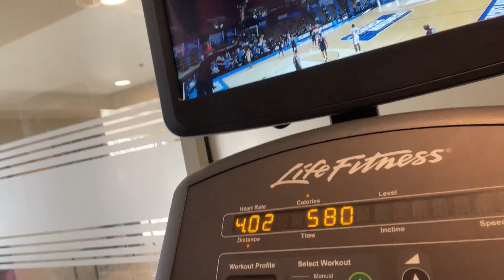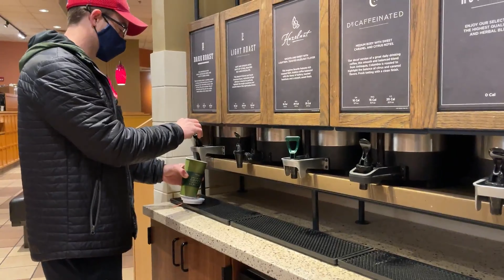5 TIPS TO STAY SHREDDED ON ROAD TRIPS | Dad Tips for Watching Youth Sports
This weekend we got away from the house.  It was just one night at a hotel, but it felt great to be somewhere different on an adventure with my son to his first ever baseball tournament.  Hope you enjoy the tips!

1. Plan Ahead
2. Get Your Steps
3. Get Some Sleep
4. Stay Hydrated, Caffeinated
5. Don't Stress